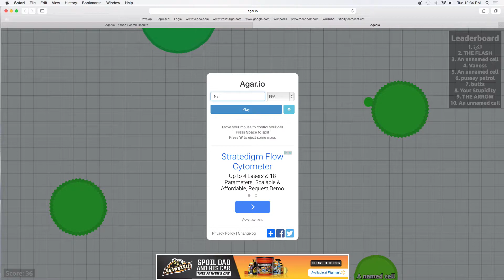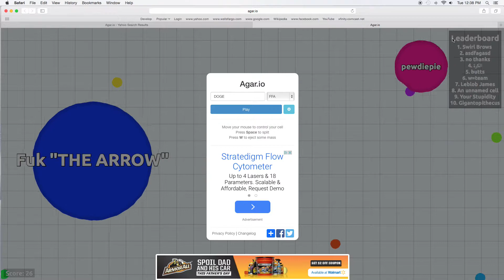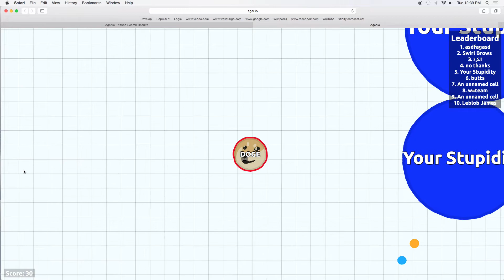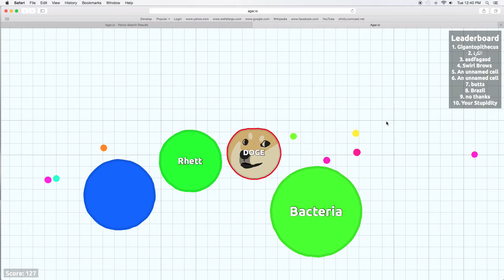AGAR IO PART 1 DOGE MUST RULE THE WORLD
Doge must rule all